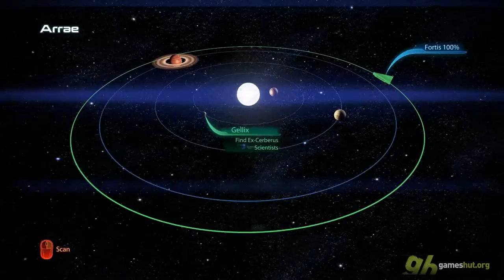Mass Effect 3 - Part 15.00 [FULL HD 1080p]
You are Commander Shephard, a character with your own image on his face if you wish so. Your enemy, an ancient race known only as "Reapers", has launched an all-out invasion leaving nothing but a trail of destruction in their wake. You are the only one who can stop them. Way of waging this hard war is completely up to you, so you can use blazing guns or cover to plan a more tactical assault; take a lonely ranger approach or utilise your squad to full effect. This is a really massive task for a really bold guy!